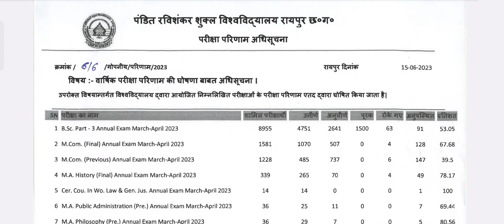M.Com और B.Sc. के रिजल्ट्स आए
पंच रविशंकर शुक्ल विश्वविद्यालय रायपुर ने एम काम पूर्व और अंतिम, बी एस-सी फाइनल, एम ए लोक प्रशासन, दर्शन शास्त्र, भाषा विज्ञान सहित कुछ अहम परीक्षाओं के परिणाम जारी कर दिए हैं। आप नीचे दिए गए लिंक से वह पीडीएफ प्राप्त कर सकते हैं।